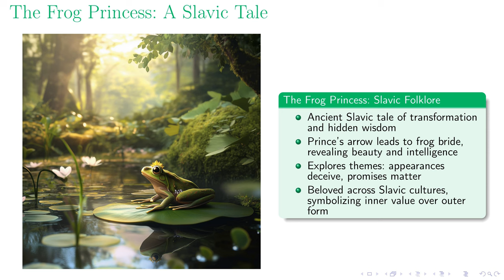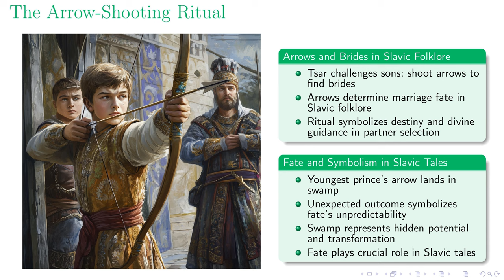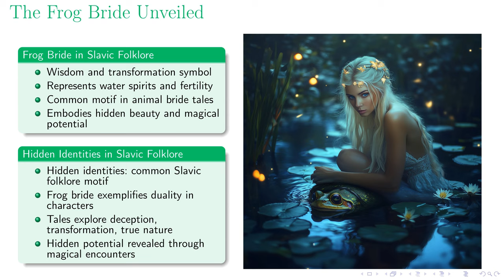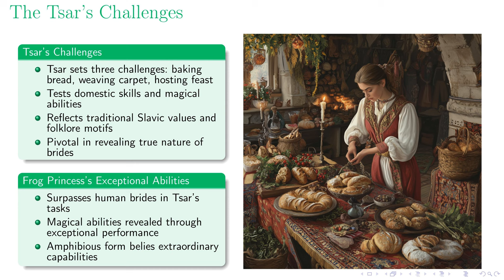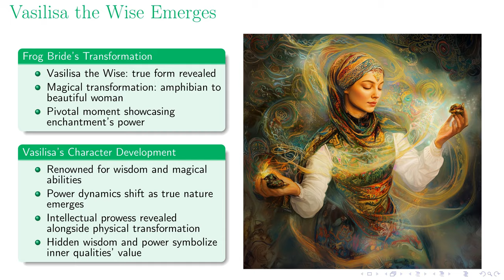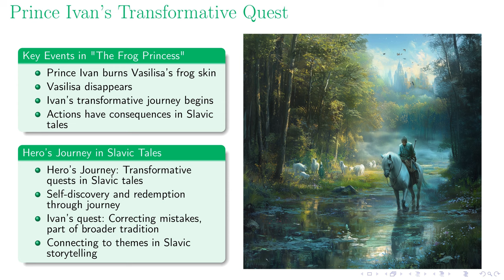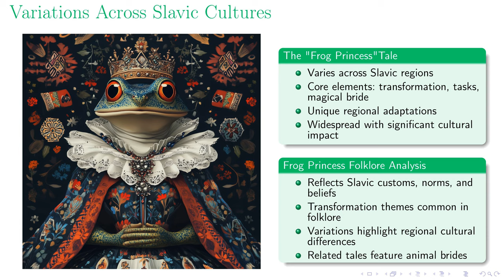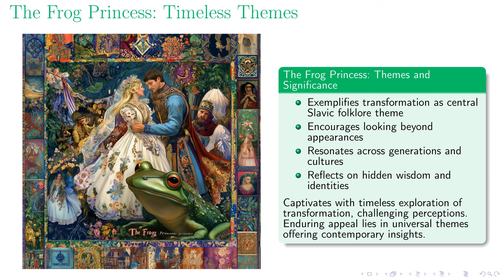The Frog Princess: Slavic Folklore Unveiled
In pursuit of generating educational material for training this is a completely automatically made presentation made with the help of OpenAI, Anthropic, Udio, Kling, Midjourney, and Eleven Labs APIs and audited for accuracy by a human.

This lecture delves into "The Frog Princess," a classic Slavic folktale, examining its narrative, cultural significance, and embedded themes. Covering key elements such as the transformative journey of Prince Ivan and his enchanted bride Vasilisa, the lecture discusses the story's reflection of Slavic values like the importance of inner qualities, wisdom, and trust. It explores the cultural symbolism of rituals and magical elements presented in the tale, including marriage customs, bread-making, and the hero's quest. Additionally, the lecture identifies variations of the tale across different Slavic regions, showing its adaptability while preserving core themes. This comprehensive analysis highlights the tale's universal lessons on personal growth, the deceptive nature of appearances, and the enduring power of love.

00:00 - Intro
00:14 - The Frog Princess: A Slavic Tale
00:55 - The Arrow-Shooting Ritual
01:49 - The Frog Bride Unveiled
02:42 - The Tsar's Challenges
03:58 - Vasilisa the Wise Emerges
05:01 - The Power of Vasilisa's Magic
05:59 - Prince Ivan's Transformative Quest
07:07 - Variations Across Slavic Cultures
08:05 - The Frog Princess: Timeless Themes